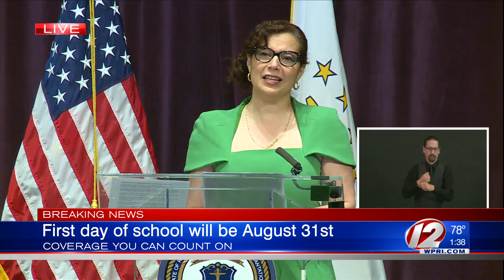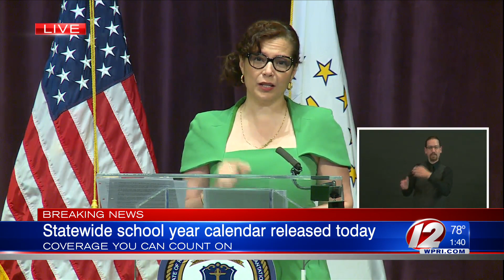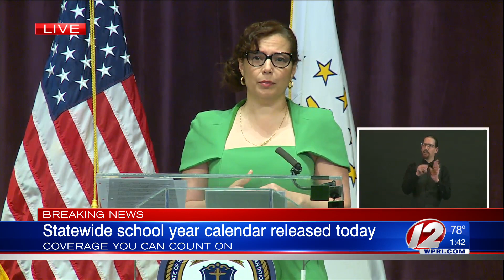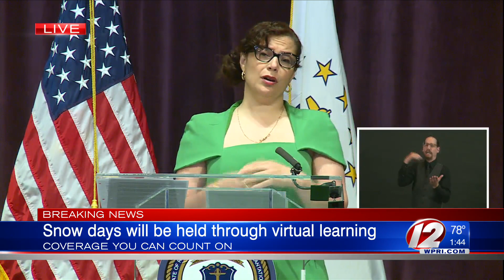VIDEO NOW: State Education Commissioner Infante-Green on schools returning for the fall.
State Education Commissioner Infante-Green on schools returning for the fall. Message is in both English and Spanish.